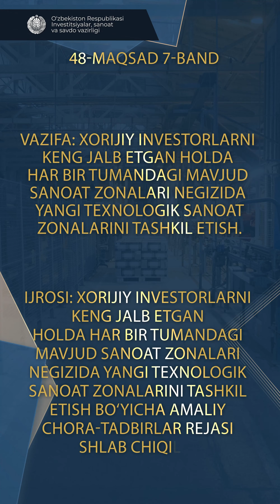“O‘ZBEKISTON – 2030” STRATEGIYASI bo‘yicha 2023 yilga mo‘ljallangan amaliy tadbirlar rejasi ijrosi